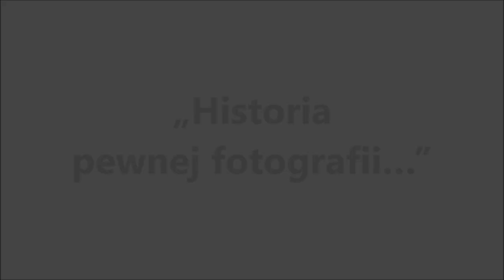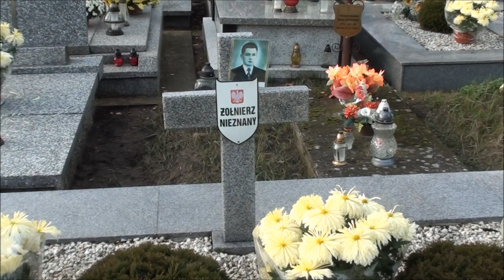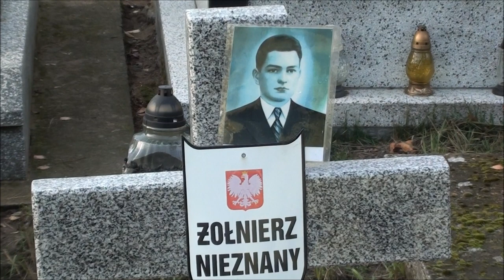58 Gąbińska Drużyna Harcerska GRADIAM - "Historia pewnej fotografii..."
III Harcerski Festiwal Filmów o Tematyce Historycznej Blichowo - Płock 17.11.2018 r.
W filmie wystąpili:
Harcerze: dh Weronika Lendzion, dh Adrianna Dymowska, dh Kacper Paczkowski i dh Piotr Baryła

dh Michał Brodowski  - Antoni Perz
dh Mikołaj Gralewski – brat Antoniego
dh Maja Kapturowska – matka Antoniego
dh Piotr Sosiński – kolega Antoniego
dh Michał Żuchowicz – kolega Antoniego
dh Wojtek Brodowski – dowódca Antoniego

scenariusz: dh Maja Kapturowska (na podstawie opowieści p. Macieja Perza i badań p. Zbigniewa Balcerzaka)
montaż: Łukasz Kaniecki

W filmie wykorzystano fragmenty następujących utworów:
- Ludovico Einaudi - Fly
- ścieżka dźwiękowa z filmu "Czas honoru. Powstanie"

Film zrealizowany został dzięki życzliwości: pani Teresy Nowakowskiej (sceny w mieszkaniu) oraz rodziców, którzy pożyczyli broń.